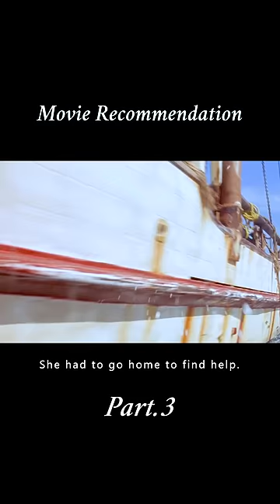The boy inadvertently saves the dolphin, and the dolphin saves his friend Part 3